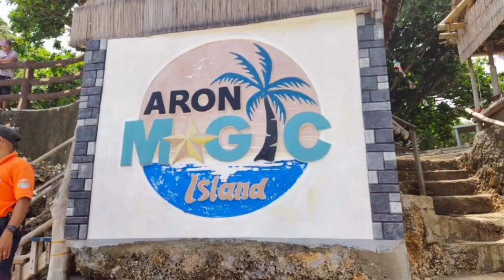HISTORY OF NABAS AKLAN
🔴The Municipality of Nabas, is a 4th class municipality in the province of Aklan
It's a great place to be happy when you go to it